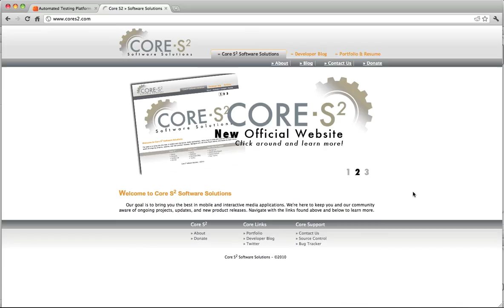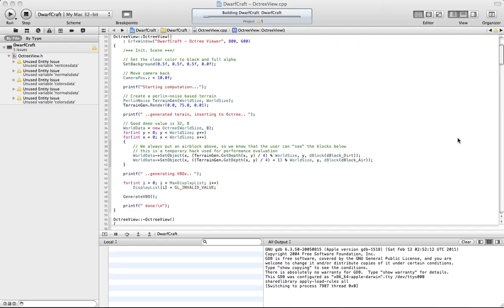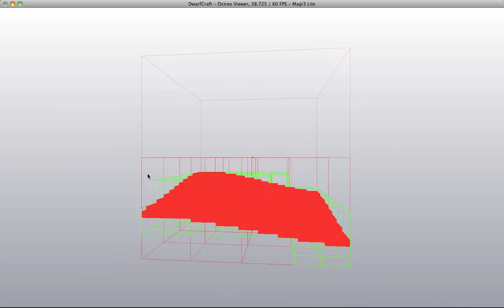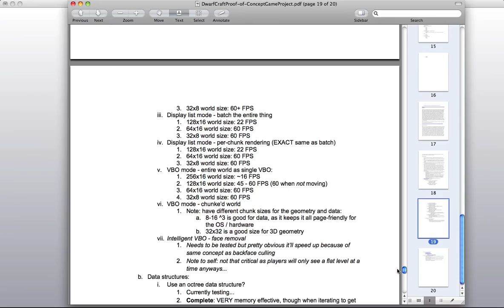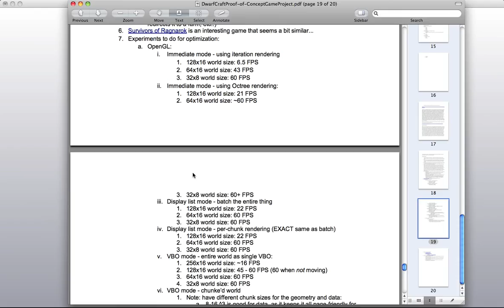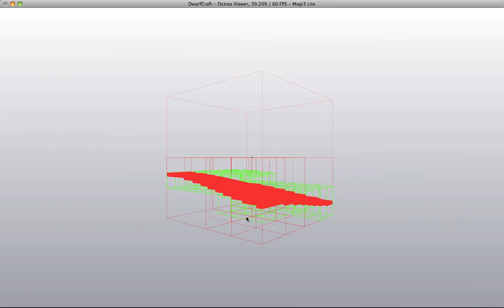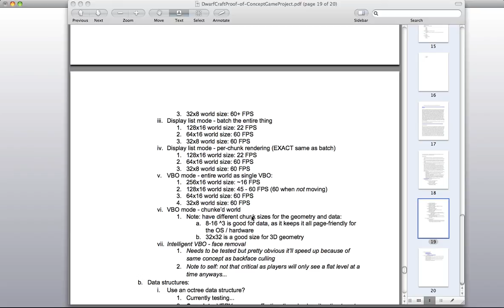Dwarf Fortress Clone (DwarfCraft) - Proof-of-Concept Game Project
I've been planning and writing code for a new game I'm temporarily titling "DwarfCraft". Much like my other dozen projects, this one is mainly to teach myself about different technologies and algorithms. This time around, I went ahead and created a 19-page white paper on the game itself as a way to demonstrate my ability to design games. This paper is a far cry from anything that could actually be produced, but I think is a great starting point!

Along with this paper, I've been reviewing my old Cubism code that I wrote a few years ago and wanted to see if I could try again but solve the big hurdles I hit the first time through: memory usage and low frames per second. My current approach is to use an Octree data structure to represent my game geometry. This allows me to only allocate data that is actually needed for the game rather than the entire world. Data that represents empty space simply isn't allocated, which dramatically reduces overall memory usage. Using XCode's memory observer and leaks detection tools, I was able to prove that large worlds (i.e. 512 x 512 x 512 descrete cubes at one or two bytes per cube) barely takes more than 10 MB. Also, to help improve the FPS, I've started learning about VBO (Vertex Buffer Objects) instead of using the slow immediate-mode approach. I explain in much more detail in my video.